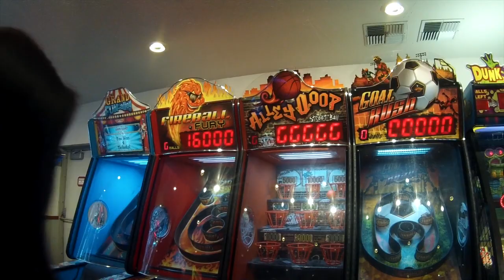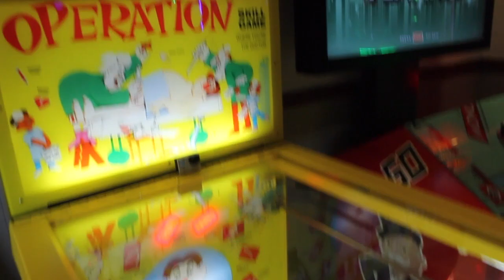DINOSAUR BIRTHDAY PARTY!!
We celebrate Damien's 5th birthday with a dinosaur party!!!